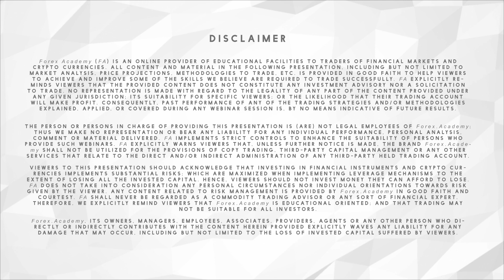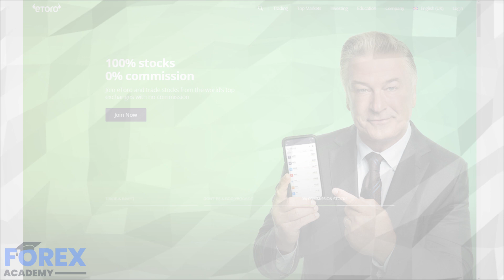eToro Platform Review – Part 1